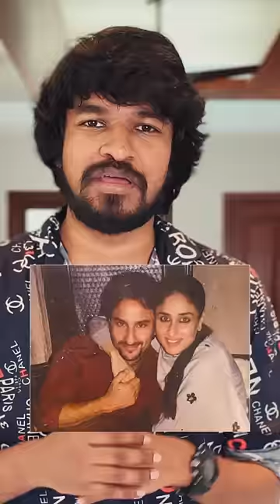😂 She Married her Uncle 😟 | Madan Gowri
Funny Indian Marriage 😂